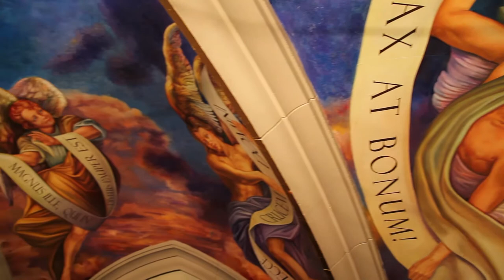IL SACRO NELL'ARTE Trailer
L'artista Francesco Santoro ci porta in un viaggio alla ricerca del "Il Sacro nell'Arte", con particolare attenzione all'arte del Rinascimento Italiano, attraverso concetti profondi rappresentati in alcune opere specifiche dei piu' grandi artisti da Giotto al Caravaggio.